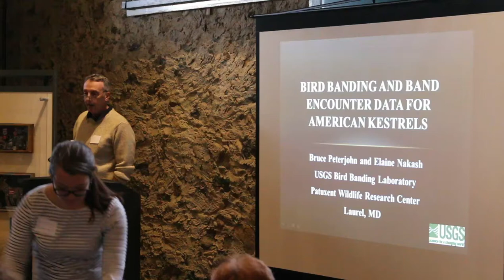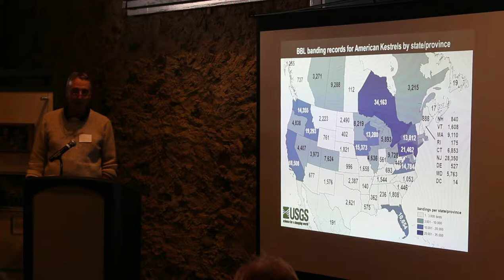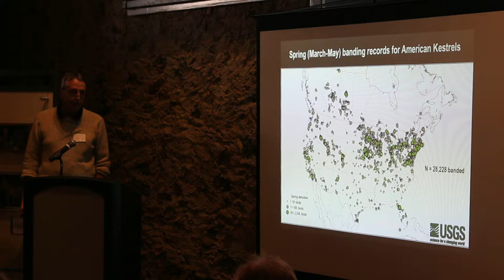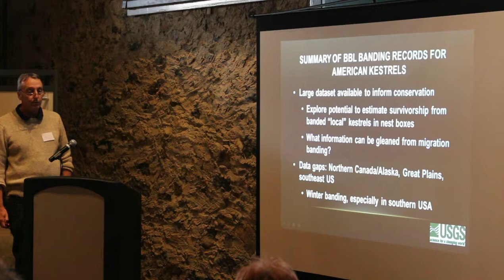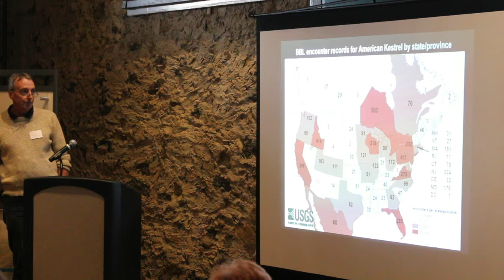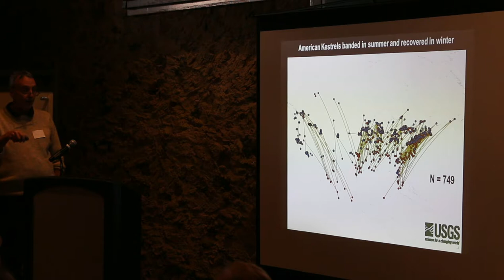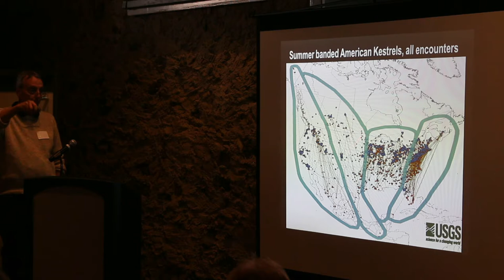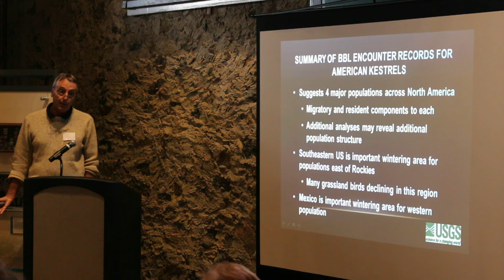A Summary of American Kestrel Banding and Data 1960-2016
This presentation was recorded at the 2017 American Kestrel Symposium, hosted by the Brandywine Zoo and the American Kestrel Partnership. Find the Powerpoint presentations of our speakers and more on the symposium

A SUMMARY OF AMERICAN KESTREL BANDING
AND BAND ENCOUNTER DATA, 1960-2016.
USGS Bird Banding Laboratory, Patuxent Wildlife Research
Center, Laurel, MD, USA.
The American Kestrel (Falco sparverius) has been the focus
of extensive bird banding activities across the US and Canada
during the past half century. Approximately 326,000 kestrels
have been banded since 1960 with the greatest number of
records during summer and autumn. The most significant
gaps in the banding record are for kestrel populations
inhabiting the boreal regions, wintering populations south of
the US border, and breeding populations in the Great Plains.
Approximately 5,300 band encounters have been reported
to the Bird Banding Laboratory, of which nearly 1,900 are of young kestrels banded in the nest and 3,000 are birds
banded as adults. The band encounter records suggest that
four fairly distinct migratory kestrel populations exist in North
America: east of the Appalachian Mountains, the Great Lakes
region, the Great Plains, and west of the Rocky Mountains.
Resident populations also occur within each region.
Additional insights into temporal and geographic patterns in
banding and band encounter data will be discussed that are
relevant to the developing American Kestrel Partnership.